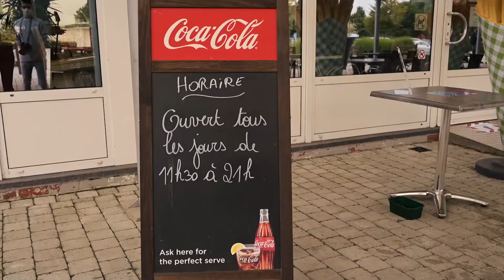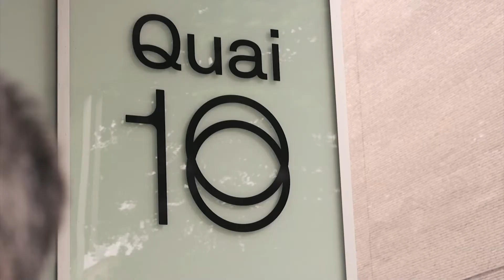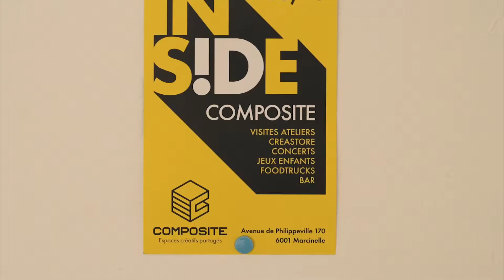LA FERME COWORKING : ROADTRIP CHARLEROI 01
En route pour visiter notre cher pays noir qui est Charleroi !

Pendant notre petit voyage nous avons rencontrés nos futurs partenaires du HUB-C, de Composite et Smart.